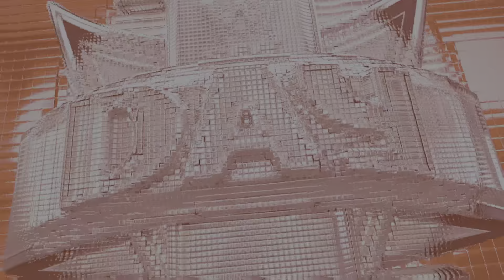KGK Times Square special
Gunther vs Drew McIntyre in NYC